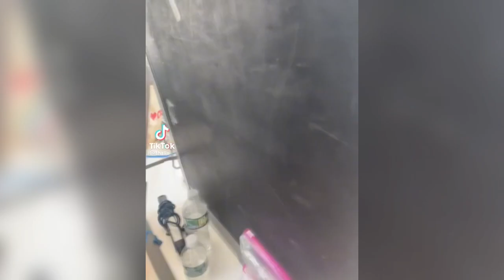Thalía Le Tenía Miedo A Tommy Mottola Por Lo Que Le Hizo A Su Ex Esposa